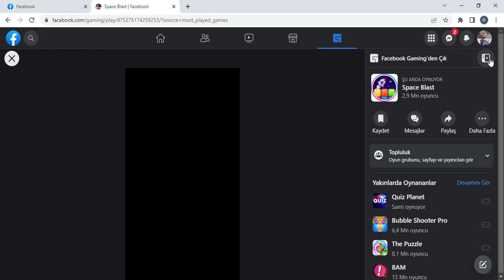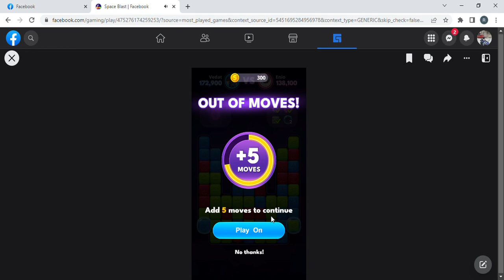Space Blast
ne kadar çok aynı anda patlatırsan o kadar puan kazanırsın